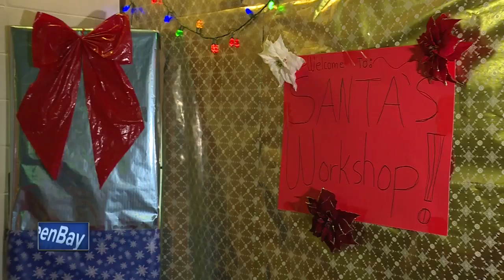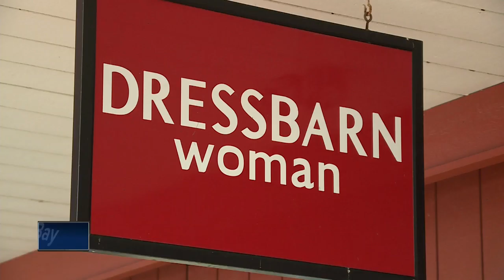Oshkosh police turn old jail into Santa's workshop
Oshkosh police have turned a portion of the old jail into Santa's workshop. They're using it to house donated gifts that they're distributing to people in need.